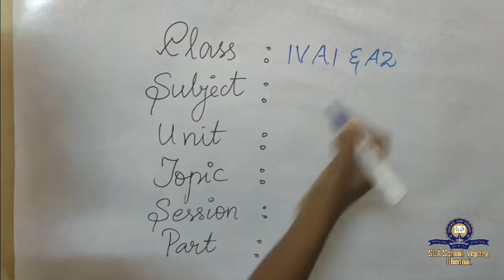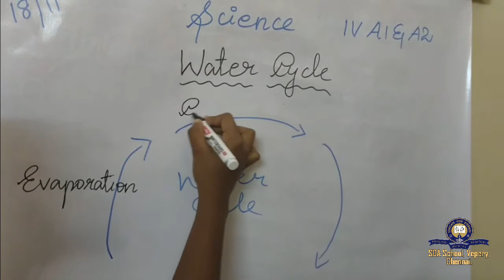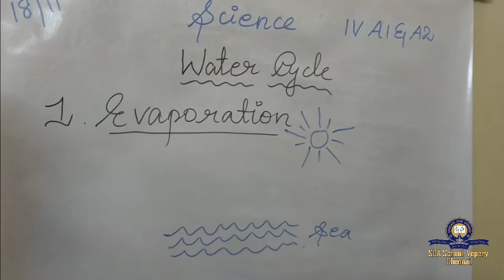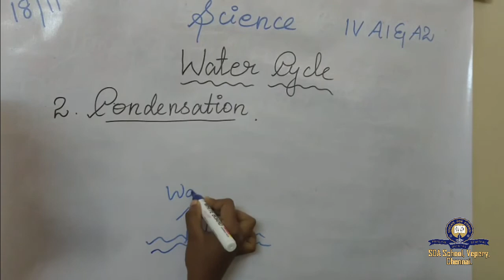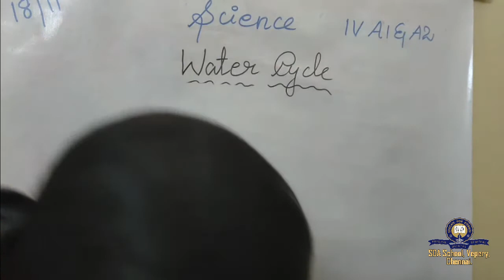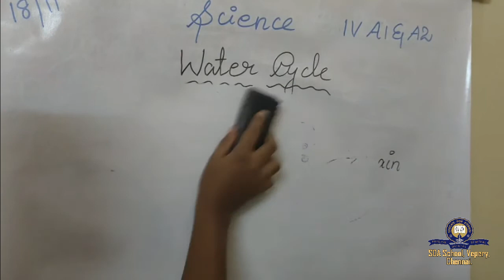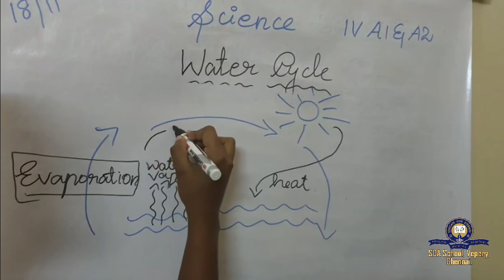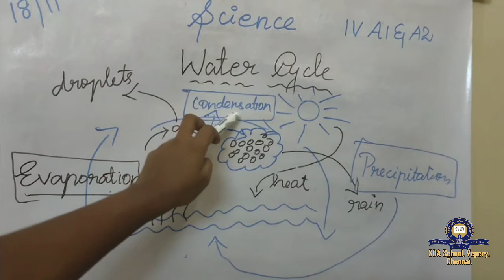Class 4/TNB/Science/Unit 2-Part 2/Session 23